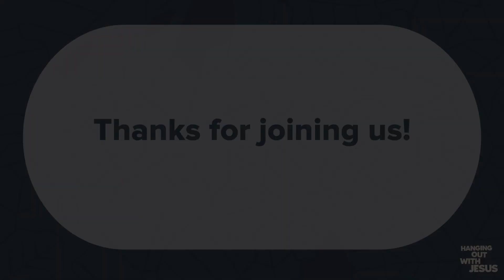Kids Worship - Dec 15 | Hanging Out With Jesus